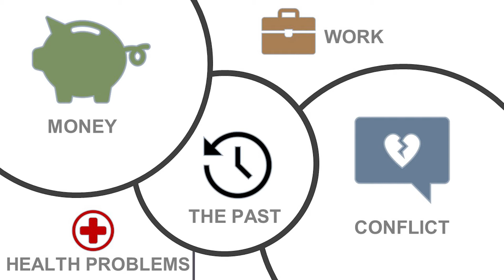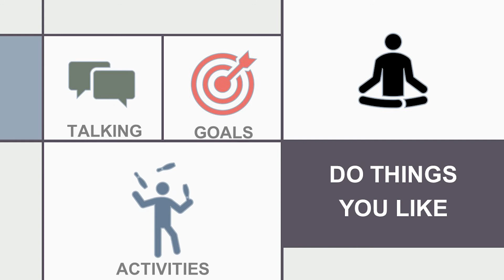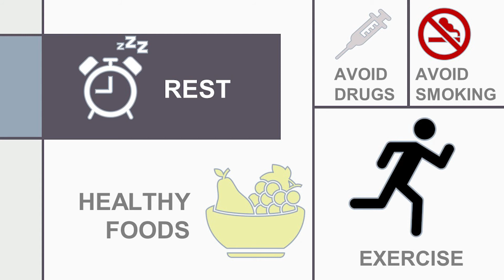Spanish - Mental Wellness and Stress - EMBARC IN-DEPTH News - 3.24.21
Links:
State of Iowa Resources: